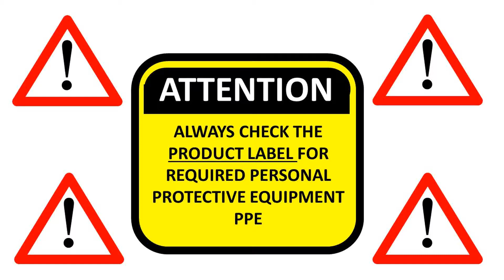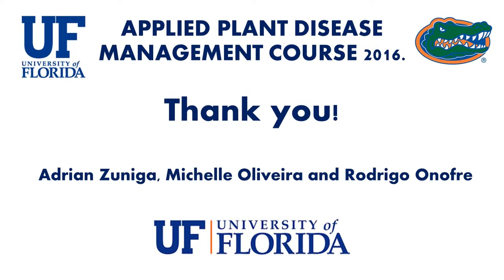Putting On Personal Protective Equipment - PPE